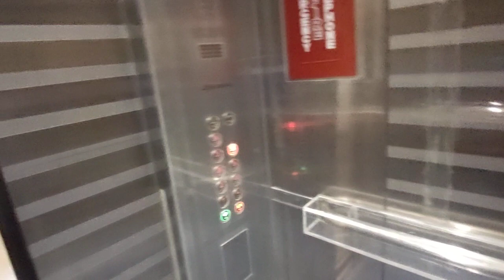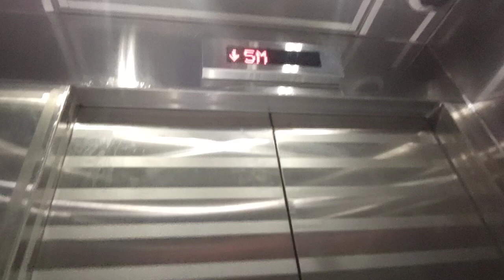Brand New iFE Elevator at Bedok Food City (Lobby C).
Singapore Elevators films 1 of the passenger lifts at Bedok Food City in Bedok, Singapore.

Date taken: September 5 2021
Floors served: 1, 2, 2M, 3, 3M, 4, 4M, 5, 5M
Year installed: 2021
Status: Original